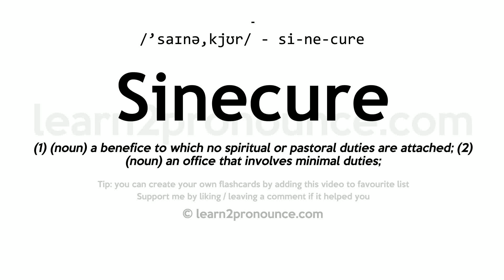Sinecure pronunciation and definition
Learn how to pronounce Sinecure in English correctly - pronunciation of Sinecure
Click show more for definition of Sinecure
SINECURE
Pronunciation: /'saɪnə,kjʊr/ - si-ne-cure
Definition: (1) (noun) a benefice to which no spiritual or pastoral duties are attached; (2) (noun) an office that involves minimal duties;